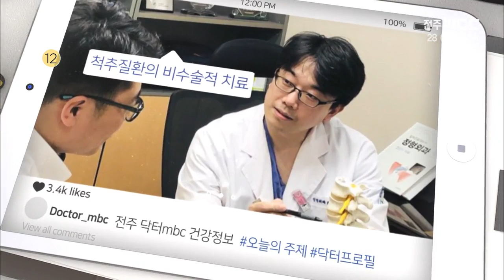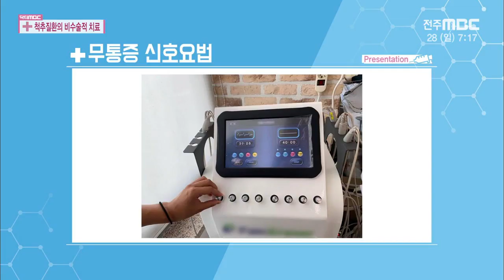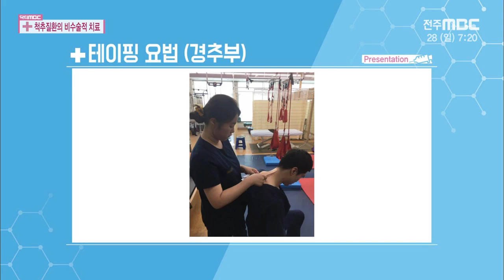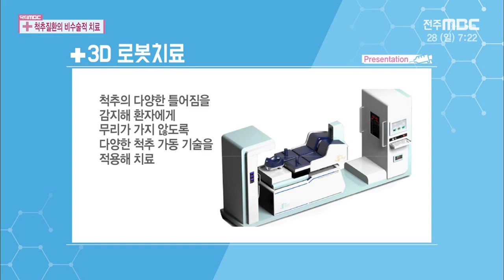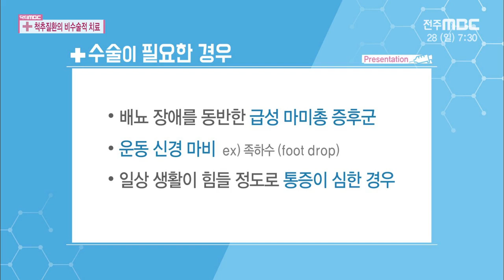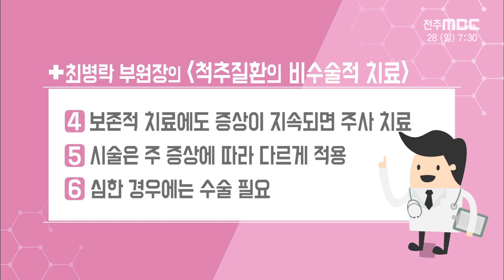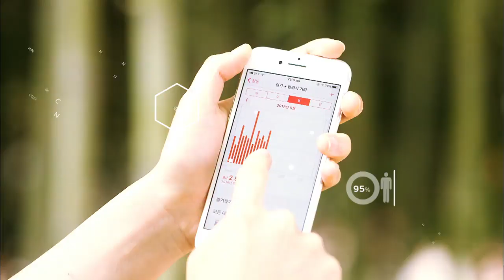+ 척주질환의 비수술적 치료